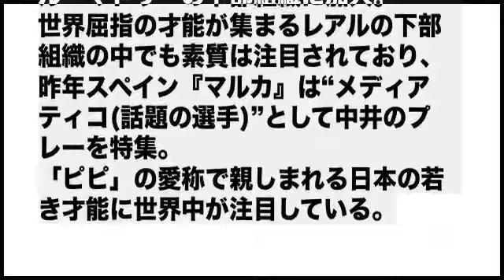【サッカー】レアル下部組織中井のテクニックに現役ブラジル代表驚愕